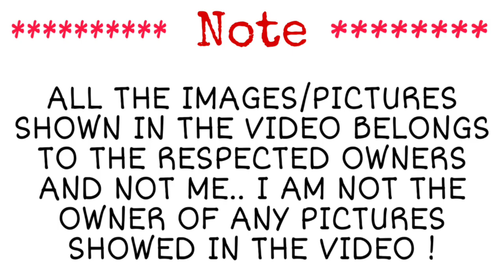Shinchan : Masao got Tricked Funny Episode | Full Story Explanation in Tamil | Topputucker